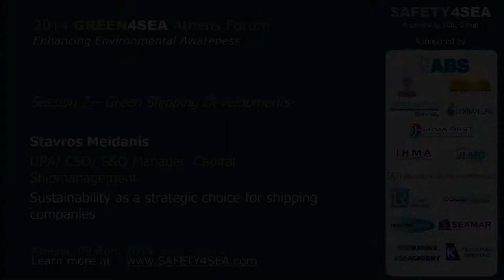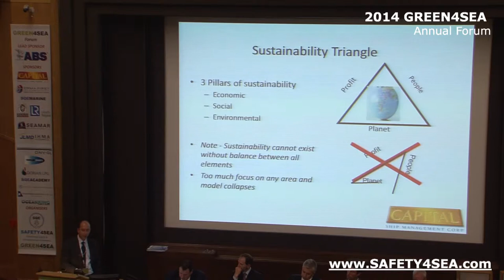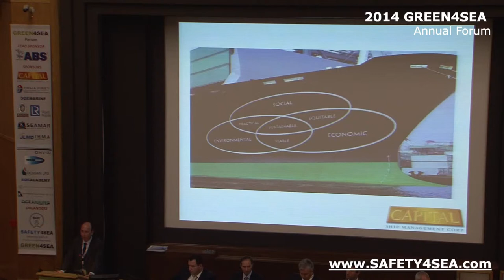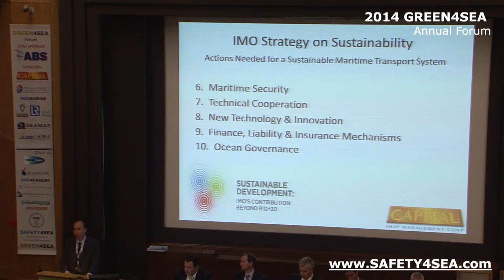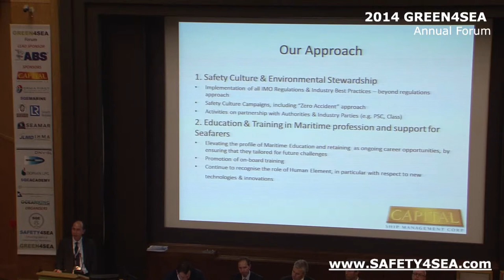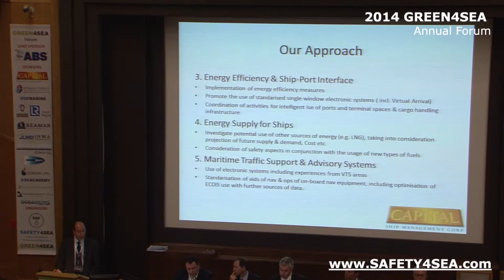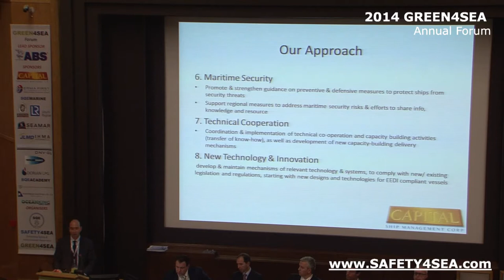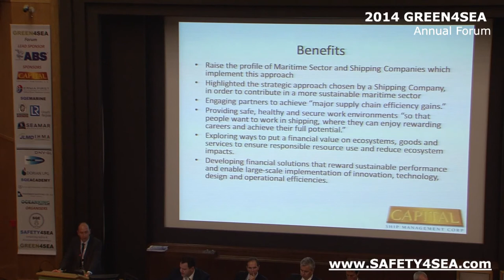2014 GREEN4SEA Forum- Stavros Meidanis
Stavros Meidanis, Capital Shipmanagement, explained how sustainability can be a strategic choice for shipping companies during 2014 GREEN4SEA Athens Forum

The 3rd Annual GREEN4SEA Forum, a PRO BONO event, successfully concluded on Wednesday 9th of April 2014 in Eugenides Foundation Athens, covering regulatory update and latest developments in the marine environment regarding air emissions and energy efficiency, green shipping, ballast water management and the use of LNG as a marine fuel.